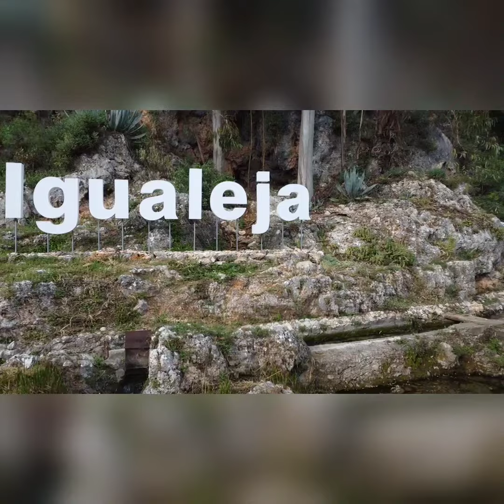Nacimiento del Río Genal ( Valle del Genal) 🥰